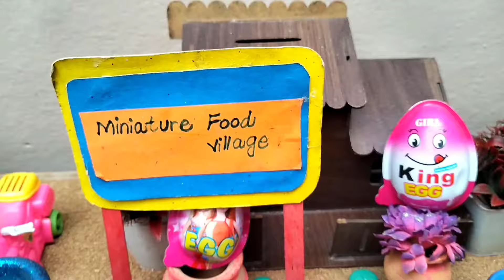Miniature Half Pink Half White Chocolate Cake | Tiny Cake | Miniature food village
welcome to my chanel Miniature food village.

Hey 👋,
            This is me Mubashira from Miniature food village.I make the most unique recipe of Miniature Half Pink Half White Cake.I hope you all loved to watch this beautiful food videos in mini form.

Ingredients
1.whiteflour
2.oil
3.milk
4.powder sugar
5.baking powder
7.cocopowder
8.buttercreame
9.sprinkles

•Welcome to miniature food village YouTube chanel!on this chanel,you will find many new ideas about food , tiny cakes and many other beautiful little things.

In this video :
cake
cake decorating
miniature cake
mini cake
half chocolate half strawberry cake
miniature half half cake
cake recipe
cakes
miniature chocolate cake
miniature cake decorating
miniature cooking
miniature pink cake
half half cake
miniature
half and half cake
cake decorating recipes
rainbow cake
half half chocolate strawberry cake
miniature cooking cake
mini cakes
miniature cake tutorial
awesome cake
half sheet cake
miniature cakes
Mini Cake
mini cakes
mini cakes cooking
miniature cooking cake
miniature
mini cake decorating
mini cakes miniature
how to make cake
miniature cake tutorial
miniature cake recipe
mini cooking asmr
1000+ miniature cake
miniature cake decorating
how to make mini cakes
mini cakes recipe
miniature chocolate cake
miniature pink and white chocolate cake decorating
perfect 1000+ miniature ideas chocolate cake
mini cakes baking
pink and white chocolate cake
Mini Cakes
mini cakes
cake
cakes
miniature cooking
mini cake
mini cooking
cake decorating
cake making
miniature cake
miniature
mini
tiny
baking
mini food
mini cake making
cake recipe
tiny cakes
mini cakes making
mini cakes recipe
mini cake cooking
pink cake
beautiful miniature buttercream cake with a fondant bow decorating
miniature pink cake
buttercream cake
miniature buttercream cake
miniature princess cake
pink bow cake
so yummy
birthday cake